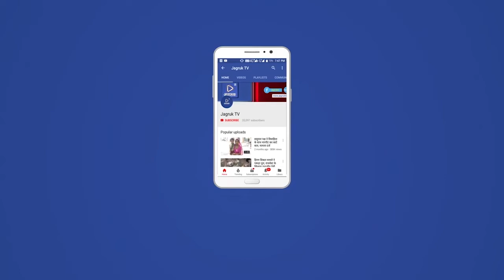जीरावल : तीन दिवसीय दिव्यांग सहायता शिविर का हुआ समापन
जीरावल पार्श्वनाथ जैन तीर्थ, भारत सेवा संस्थान जोधपुर एवं भगवान महावीर दिव्यांग सहायता समिति जयपुर के संयुक्त तत्वाधान में तीन दिवसीय विकलांग सहायता शिविर का समापन जीरावला जैन तीर्थ ट्रस्ट के अध्यक्ष एवं मॉन्टेक्स ग्रुप के चेयरमैन रमण भाई मुथा के मुख्य आतिथ्य l,जीरावला जैन तीर्थ ट्रस्ट के सचिव प्रकाश भाई के संघवी की अध्यक्षता  व भारत सेवा संस्थान जोधपुर के प्रभारी नरपत सिंह कछवाहा की उपस्थिति में शिविर का समापन रविवार को हुआ। ट्रस्ट अध्यक्ष रमण भाई मुथा ने शिविर के समापन समारोह के उद्बोधन में कहा कि इस दिव्यांग शिविर में ट्रस्ट मंडल को दिव्यांगों की सेवा करने का सुनहरा अवसर प्राप्त हुआ है तथा इस तरह की मानव सेवा से बढ़कर कोई सेवा नहीं है।  मानव सेवा में खर्च किया गया धन सैकड़ों पुण्यों का समायोजन करता है। ट्रस्ट सचिव प्रकाश भाई संघवी ने अपने उदबोधन में कहा कि जीरावला जैन तीर्थ ट्रस्ट भविष्य में भी इस तरह की मानव सेवा के लिए हमेशा तत्पर है व रहेगा तथा सभी स्वयं सेवकों व प्रभारियों व कार्यकर्ताओ की दिव्यांग से ट्रस्ट अभिभूत है।  इस तीन दिवसीय दिव्यांग शिविर में भारत सेवा संस्थान के प्रभारी नरपत सिंह कछवा ने धन्यवाद ज्ञापित किया तथा ट्रस्ट के सेवा भाव की सराहना की तथा यह भी कहा कि इस ट्रस्ट के आमंत्रण से सिरोही जालौर के दिव्यांगों की सेवा का सौभाग्य प्राप्त हुआ है। इस तीन दिवसीय दिव्यांग शिविर में जालौर सिरोही जिले के सैकड़ों दिव्यांगों ने शिविर का लाभ उठाया तथा शिविर की सराहना की। ट्रस्ट सचिव श्री प्रकाश भाई ने  शिविर में उत्कृष्ट और निस्वार्थ सेवा देने वाले प्रभारियों स्वयं सेवकों तथा कार्यकर्ताओं एवं मीडिया कर्मियों के सेवाकार्य की जमकर सराहना की तथा जीरावला जैन तीर्थ के महाप्रबंधक आकाश जैन व ट्रस्टी प्रकाश भाई ने सभी का तिलक,  माला व स्मृति चिन्ह से बहुमान किया। इस शिविर के तीनों दिन में वेप्स मंडल, पिण्डवाड़ा का  अच्छा सहयोग रहा।➟ Follow JagrukTV :